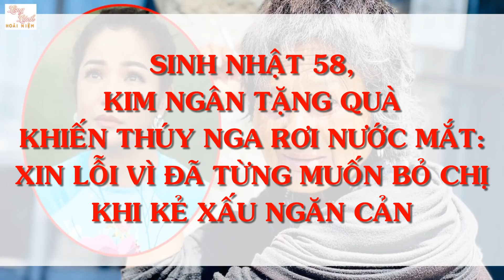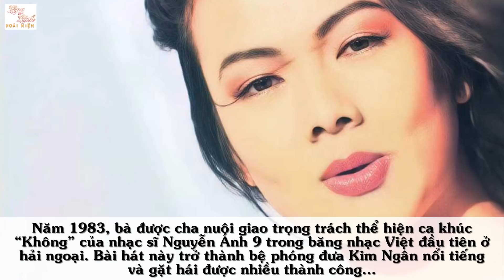KIM NGÂN Bất Ngờ Tặng Quà Khiến THÚY NGA Rơi Nước Mắt, Nói Vu Vơ Ẩn Ý Biết Kẻ Xấu Định Hãm Hại Mình